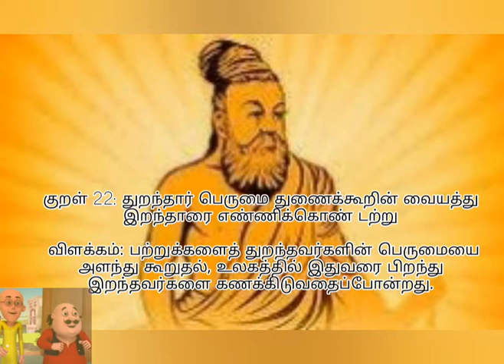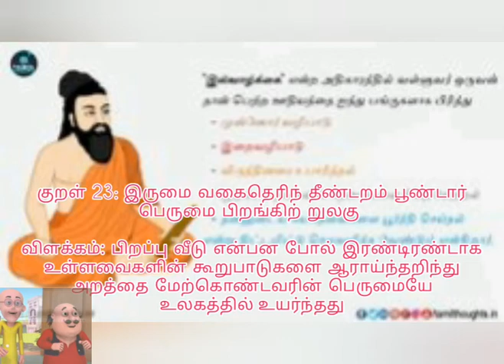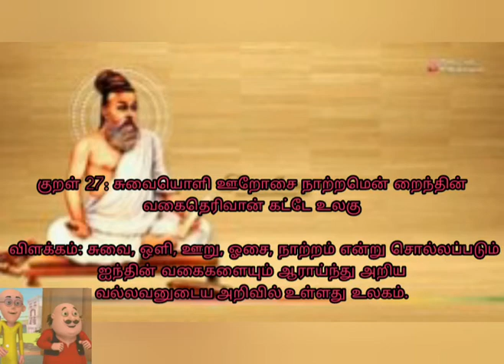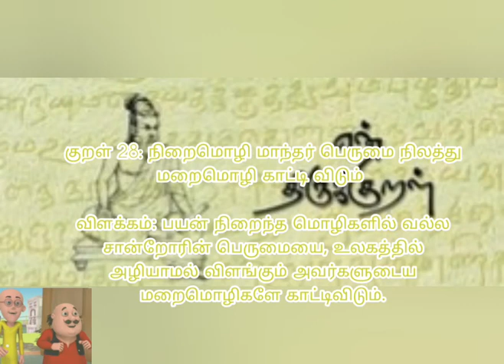திருக்குறள் அதிகாரம் 3 – நீத்தார் பெருமை